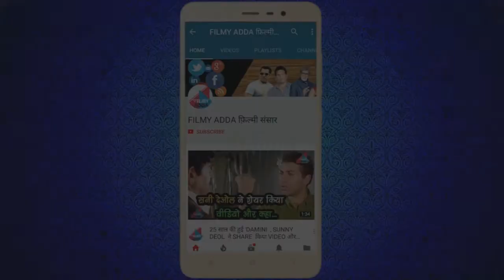11 साल बाद RANBIR KAPOOR ने खुलेआम बताई अपनी कमजोरी , CARRIER को हो सकता है नुकसान